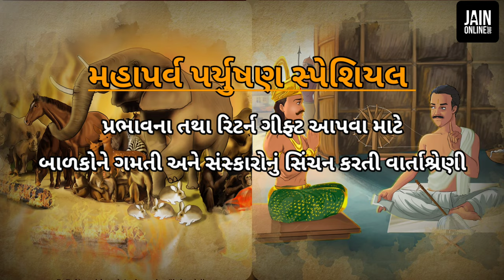Children Story books Advertisement | Jain story books for children | A must buy Jain story book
Contact to order books - 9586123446

Approximately 50 years back, The great gurudev, Acharya Bhuvanbhanu Suri Maharaja created a series of picture stories for making religious studies more effective and enjoyable for kids. This collection of stories was named ""Jain Jyotirdhar Chitra Darshan"".

Keeping in mind the current technological world, a digital sketches of those stories are made in this book. The stories have been rewritten in a language and style suitable for children.